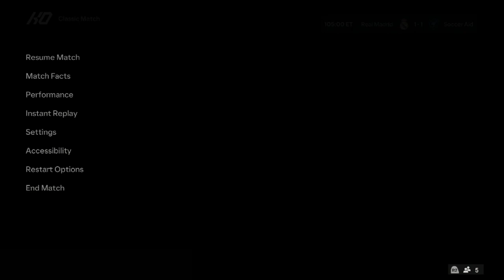Mbappe in Real Madrid vs ICONS (Legens) - FC24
I add Mbappe in Real Madrid and made them play against the ICONS Team; the result is unbelievable.